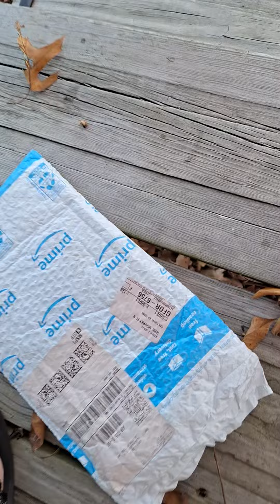Excavating (& a package!)